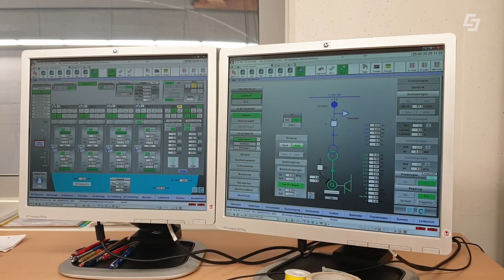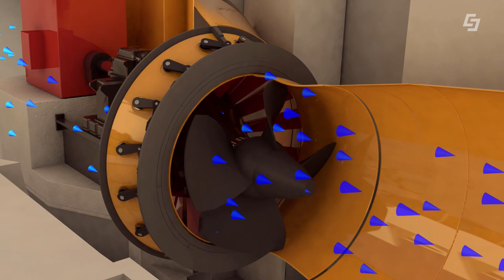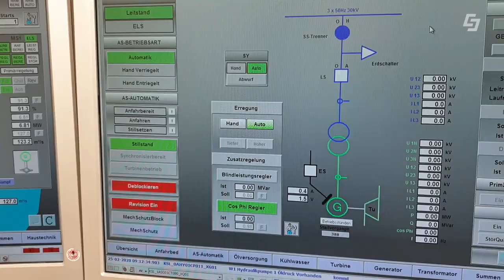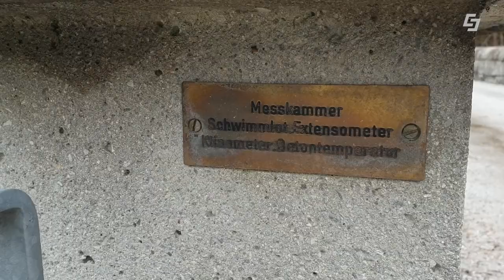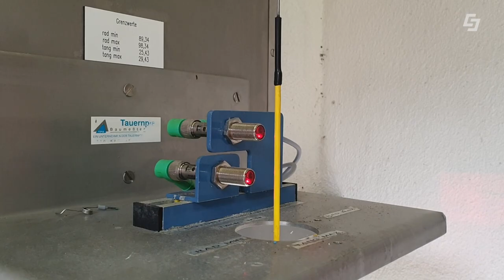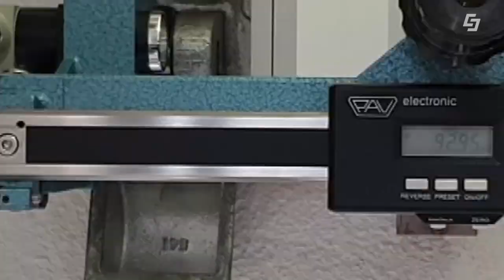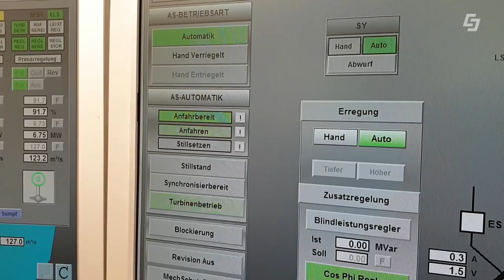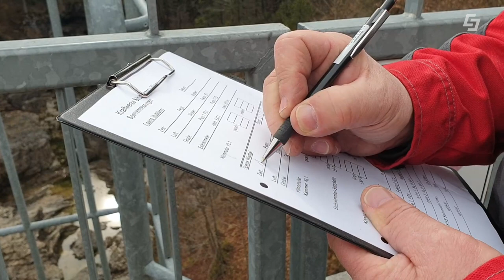Kraftwerksgruppe Tennengau und Flachgau Salzburg AG Hinter den Kulissen Wiestal und Lehen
Kraftwerksgruppe Tennengau / Flachgau Salzburg AG Hinter den Kulissen Wiestal und Lehen

Diesmal besuchen wir die Kraftwerksgruppe Tennengau und Flachgau.

Die Salzburg AG bekennt sich in den 20 Jahren ihres Bestehens klar zu den Energiezielen des Landes. Bisher arbeitet das Unternehmen vorranging daran, gemeinsam mit dem Land Salzburg, die gesamte Region klimaneutral und energieautonom zu machen. Sauberer Strom aus Wasserkraft ist hier ein wichtiger Eckpfeiler. Einen wichtigen Beitrag zur Energieerzeugung aus erneuerbaren Quellen leistet auch das Kraftwerk Bischofshofen im Pongau. Es wurde 1984 zum ersten Mal in Betrieb genommen und versorgt seither ca. 20.000 Haushalte mit sauberen Strom.